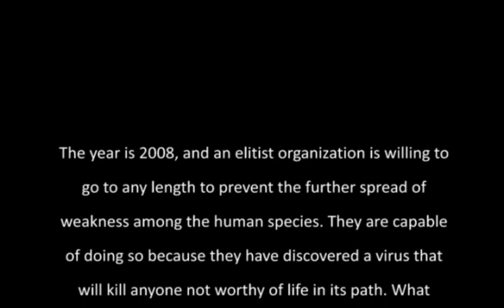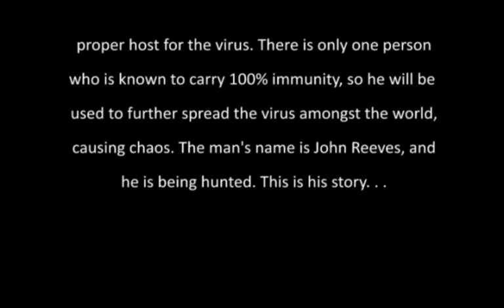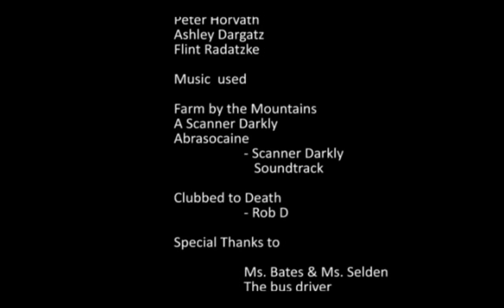Film and TV 12 : The Hunt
Hey, this is a video my group and I made on our seattle field trip. We had a ton of sound issues but nevertheless. I hope you enjoy!